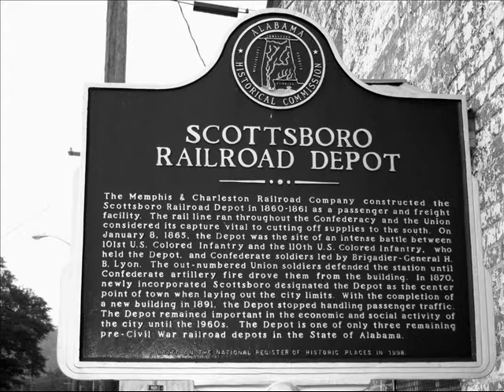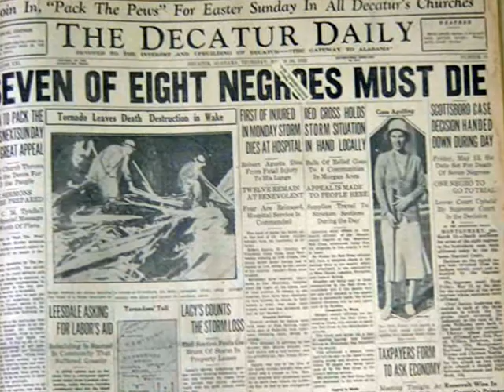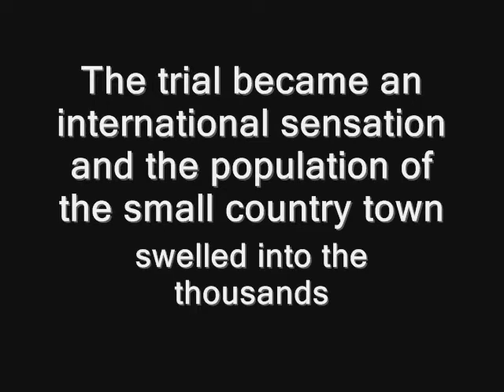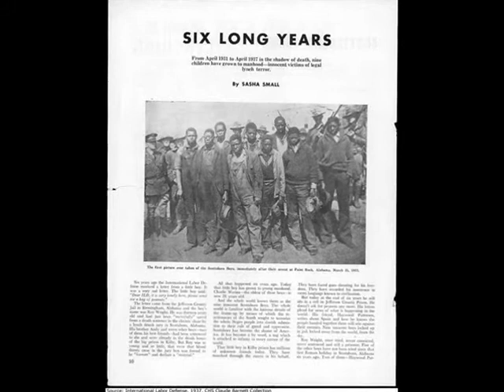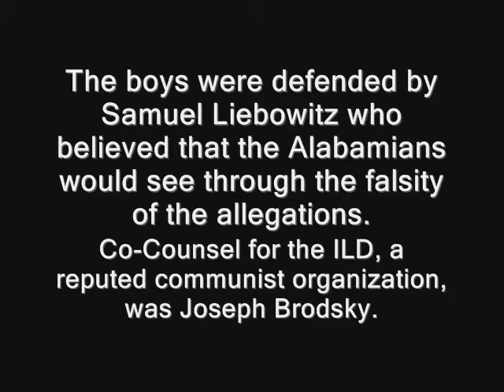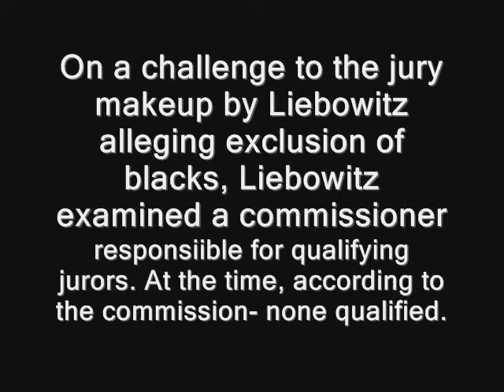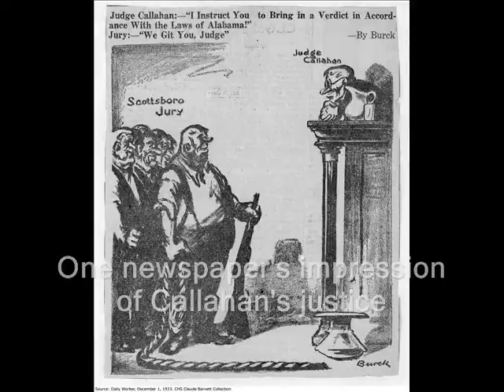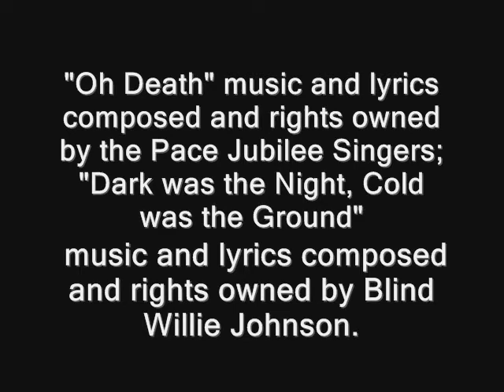The Tragedy of the Scottsboro Trails 1932-1937 and the Triumph of Judge James Horton.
When 9 blacks were accused of raping 2 white girls on a train headed toward Alabama from Tennessee, the controversy that began with the first series of trials in April of 1932 lasted through a 5th series ending in 1937. The second set tried by Judge James Horton (1933) and his grant of a new trial after 2 death penalty verdicts demonstrated Judge Horton's remarkable and rare courage to buck the system and to do justice though the heavens would fall (Horton's family motto) as did lawyer Sam Liebowitz who volunteered to defend and protect the unpopular, the sworn duty of all lawyers. Each man was certain the Alabamian jurors would acquit but entrenched values dictated otherwise. The struggle for truth against the emotions of fear, hatred and deception is a continuing and ongoing universal battle since ancient times.